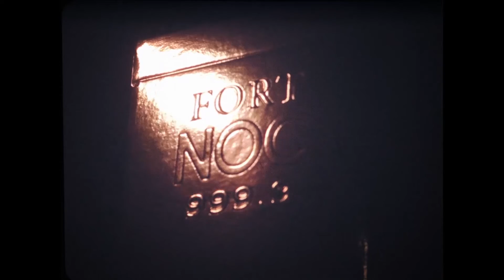Fort NOC Playing Cards